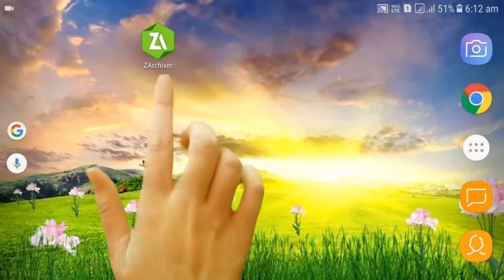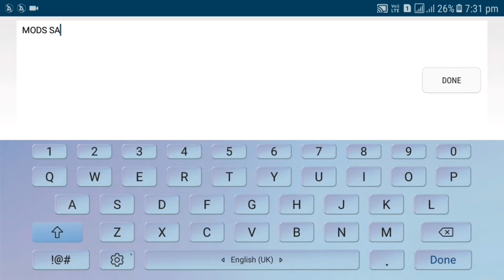How to Skip GTA SA all missions in Android | Mr SaffronYT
note :-
through this download link you will get appropriate youtube video
where you get download link of file in description.

🔥Other Mods :-

GTA SA SKIP ALL MISSIONS
how to skip all missions in gta sa in 2021
play gta sa without missions